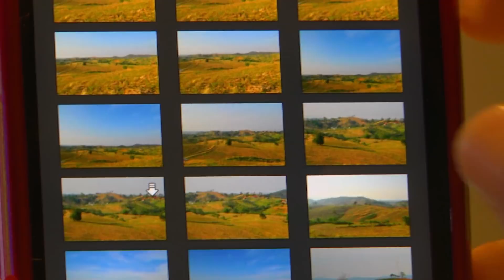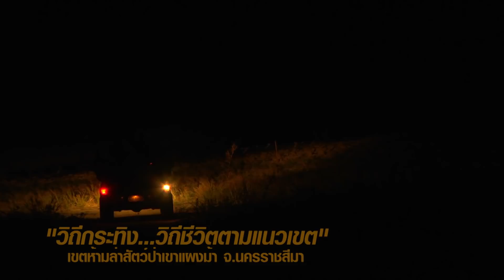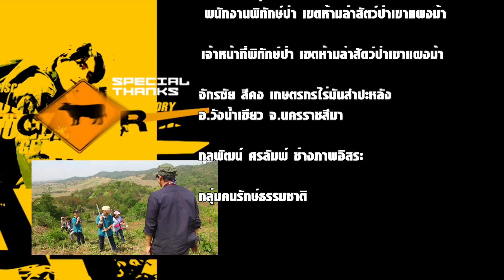เนวิเกเตอร์ EP.119 "วิถีกระทิง...วิถีชีวิตตามแนวเขต" เขตห้ามล่าสัตว์ป่าเขาแผงม้า จ.นครราชสีมา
ออกอากาศวันที่ 8 เม.ย.2556
จังหวัด นครราชสีมา

เนวิเกเตอร์...พาไป

บริษัท สบายดีคลับ สตูดิโอ จำกัด